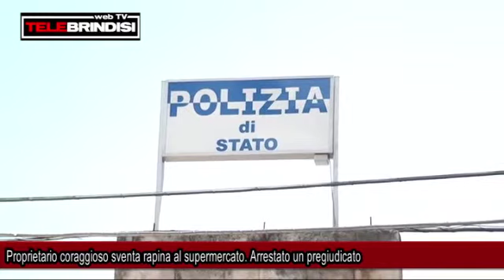Proprietario coraggioso sventa rapina al supermercato. Arrestato un pregiudicato